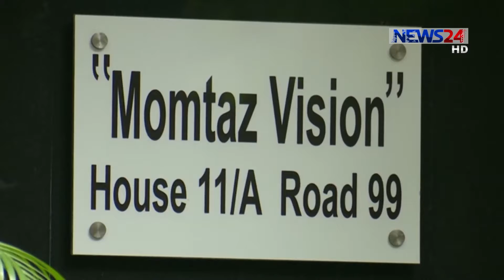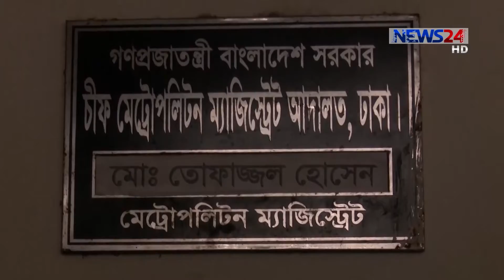NEWS24 দিনের সংবাদ at 3pm News on 1st October, 2019 on News24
3pm News on 011019 on NEWS24.

COPYRIGHT DISCLAMIER:
News24 Official Address:
NEWS24
371/A
Bashundhara Road
Block – D
Bashundhara Residential Area
Dhaka - 1229